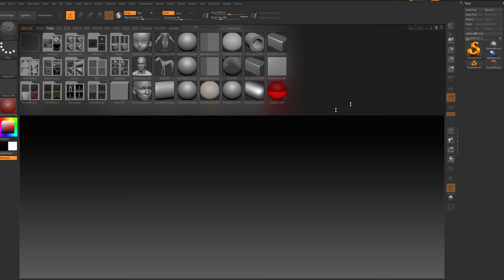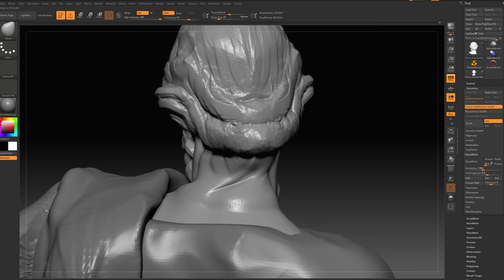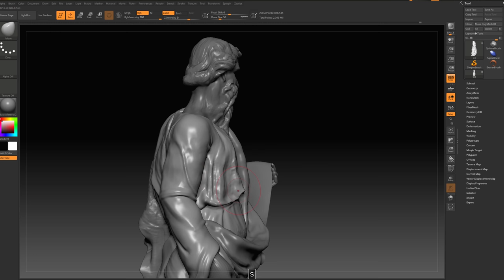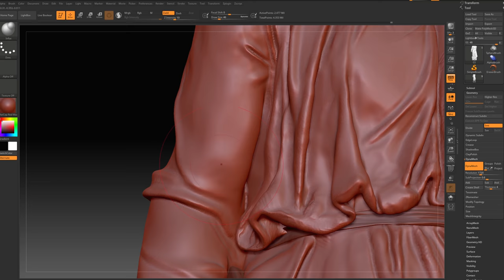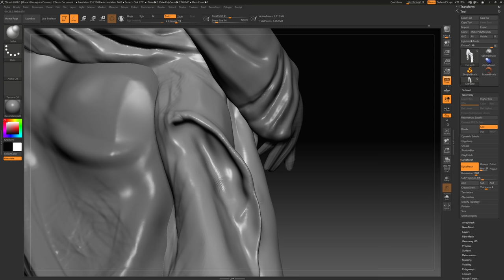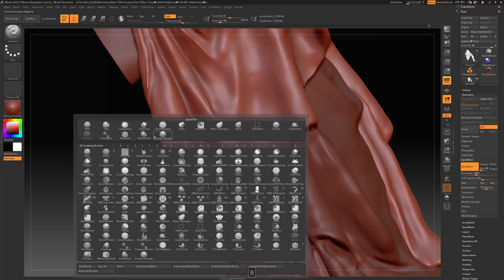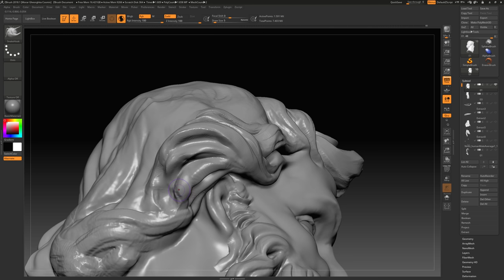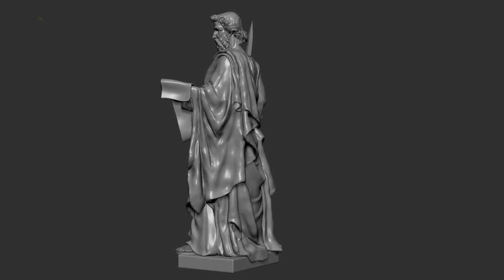Zbrush 2018 - Sculpting Saint Paul St. Peter Basilica - Timelapse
This is video is one of my longest recorded so far, with to many gigabyte used on my hard drive  and it's not even finished, because I feel that the most work to put in it's just to come!